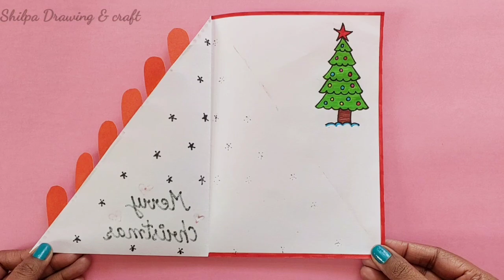Easy & Beautiful white paper Christmas Card making|DIY Greeting Card | Handmade Merry christmas card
Easy & Beautiful white paper Christmas  Card making|DIY Happy Merry christmas greeting Card|Handmade x-mas card

Hello friends

In this video we will learn how to make quick simple and easy beautiful Handmade greeting card or gift for Christmas.

To make this handmadecards you will need
1.white sheet
2.scissors
3.sketch pen